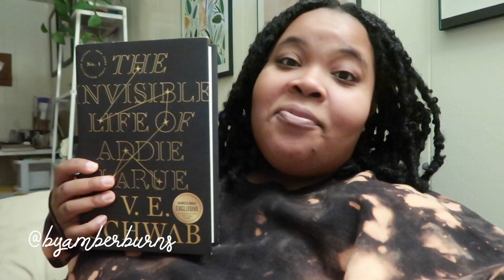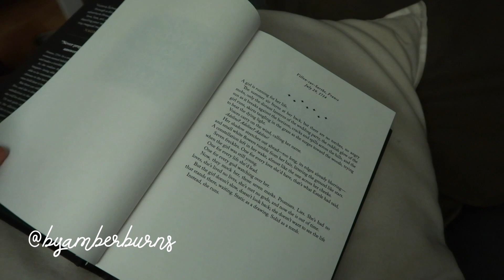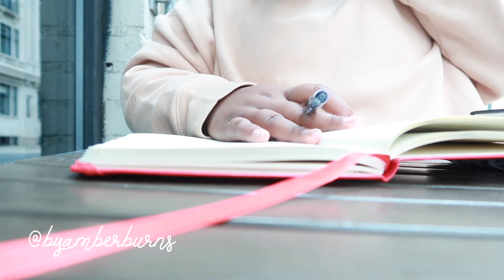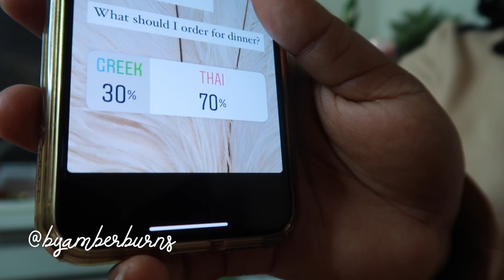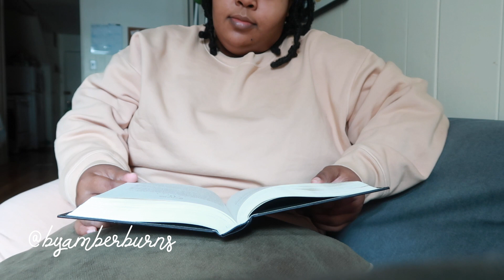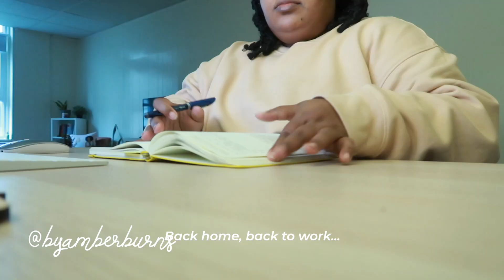Reading my most anticipated release of 2020, feeling burn out, new favorite loungewear│WEEKEND VLOG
Standing bookshelf